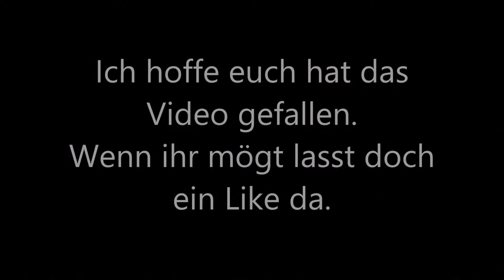Rangierbetrieb im Fischereihafen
Heute sind wir im Fischereihafen unterwegs und es sind mir Aufnahmen geglück die ich lange haben wollte, nämlich das Rangieren einer V60 im Fischereihafen.